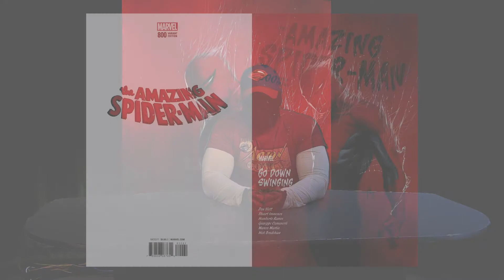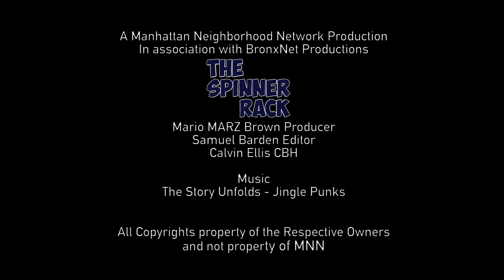Comic Book Heroe - The Perils of Pre-Sale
The Pros and Cons of Comic Book Pre-Sale The Spinner Rack Video Created By the Spinner Rack